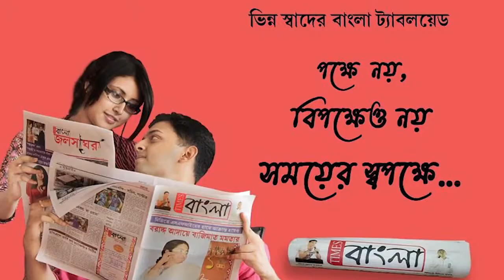আবারো শান্তিপুরের মৃৎশিল্পী সৌরাজ বিশ্বাসের তৈরি অসাধারণ তিন দুর্গা প্রতিমা রওনা দিল কলকাতায়